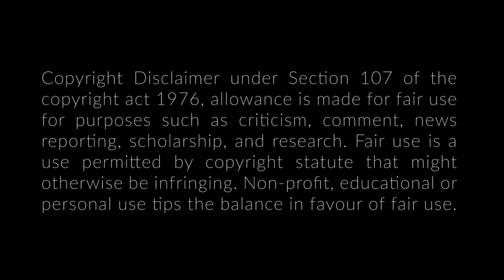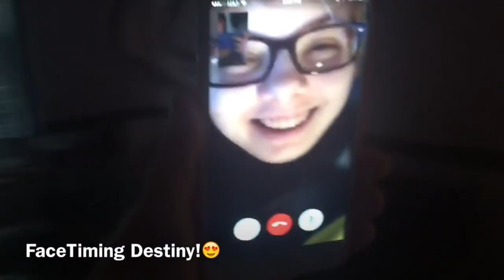When Destiny and Amberlynn Met *Emotional*